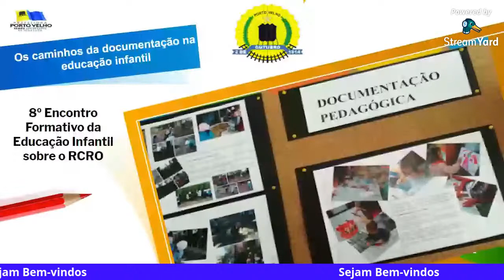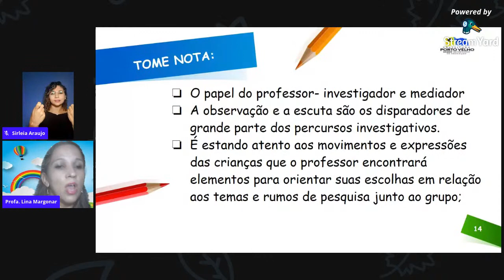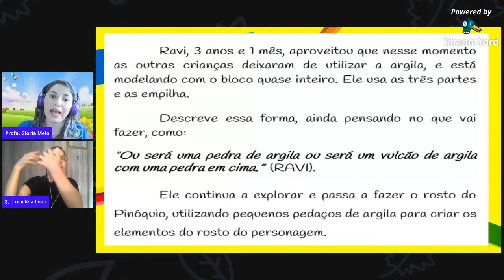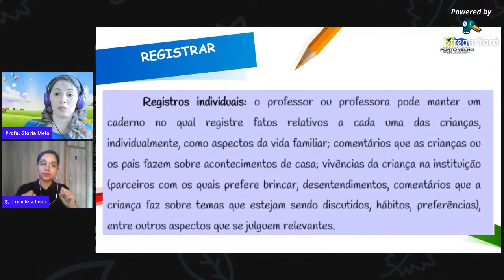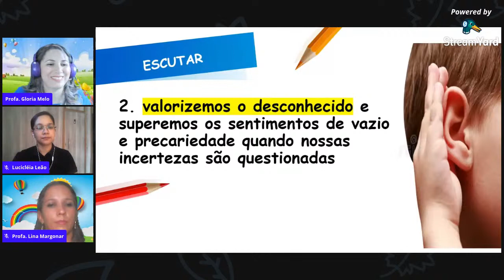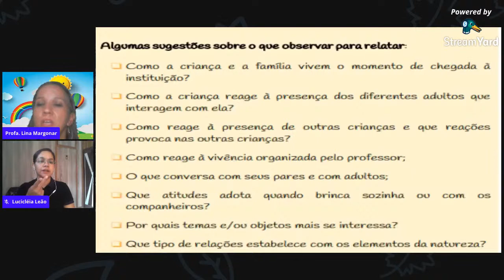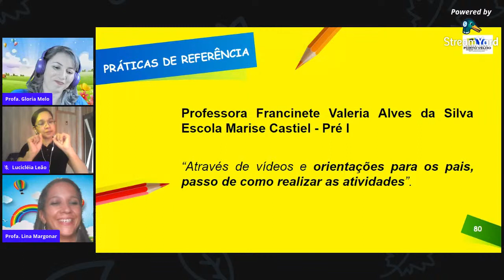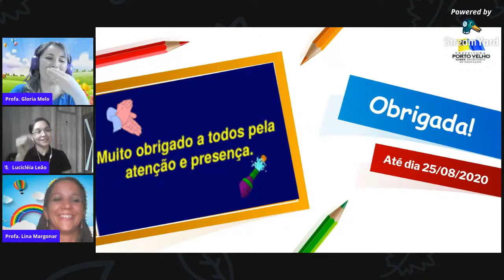8º Formação RCRO Educação Infantil - Porto Velho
Neste encontro falaremos sobre a documentação pedagógica e a avaliação na Educação Infantil.